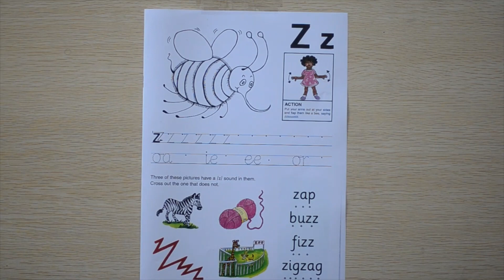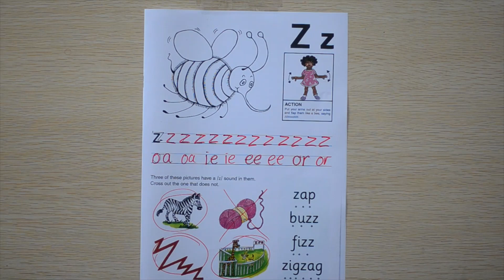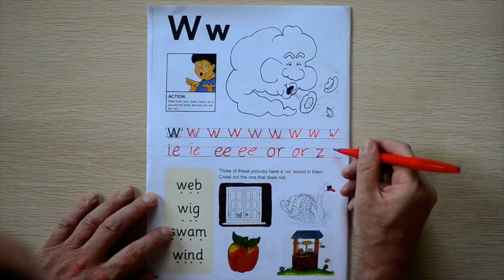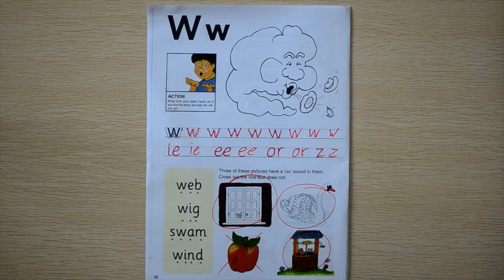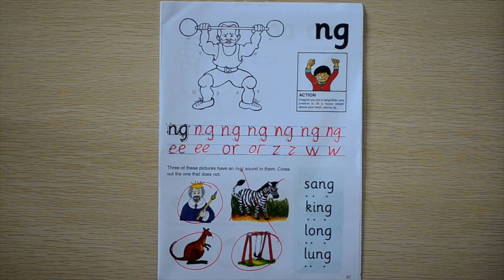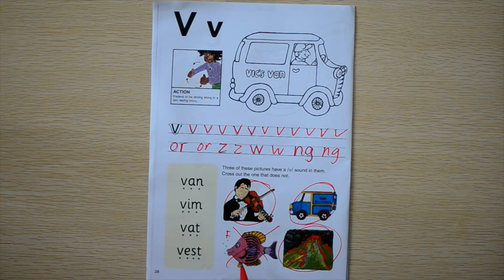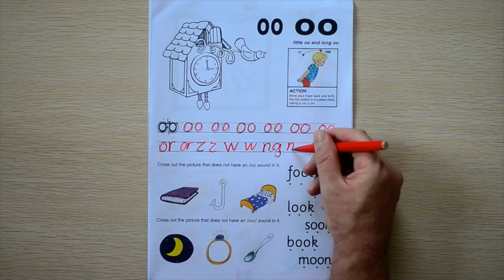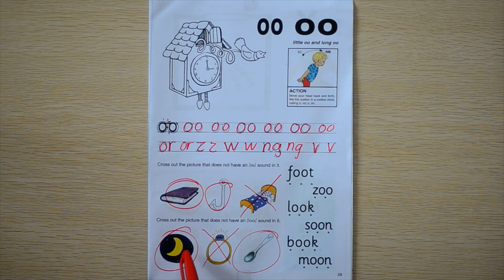Jolly Phonics Set 5 Lessons z w ng v oo Pupil Book One complete 6 Lesson compilation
This is a set of six videos from my Jolly phonics series covering all of set five (phase five, group five) the sounds z w ng v oo.

The easiest way to watch my videos is in a playlist.

If you found this video useful you may also enjoy my blog  which has free tips and resources.

This series is designed to teach your child phonics which will help them to read the alphabet and benefit their English reading and pronunciation.

These compilation videos are great for the education of children who have studied phonics to review each sound and to repeat some vocabulary and blend the sounds to form words.

I was born in England and so my accent when reading the sounds and blending the alphabet is British or Queens English.